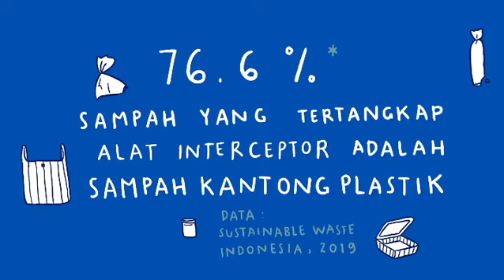Danone-AQUA dan RePal Produksi Palet Hasil Daur Ulang Botol Plastik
Pernahkah terpikirkan oleh Sahabat Lestari, bahwa banyak benda-benda di sekitarmu yang sebenarnya dapat dibuat dari bahan hasil daur ulang?

Nah, salah satu benda yang dapat dibuat dari hasil daur ulang adalah palet, atau alas pada kendaraan pabrik yang digunakan untuk memindahkan barang dalam jumlah besar. Wah pasti belum pernah terpikirkan nih sebelumnya oleh Sahabat, bahwa palet yang awalnya dibuat dari kayu ini sekarang dapat dibuat dari hasil daur ulang sampah plastik ♻

Sebagai bagian dari komitmen BijakBerplastik, Danone-AQUA pun bermitra dengan RePal untuk mengolah sampah plastik, termasuk label kemasan AQUA dan kantong keresek, menjadi bahan pembuatan palet. Dengan begitu, seluruh bagian dari botol dan label kemasan AQUA pun dapat didaur ulang menjadi benda yang lebih ramah lingkungan.

Yuk intip video di atas, kerja sama Danone-AQUA dan RePal hasil karya @byputy 😉